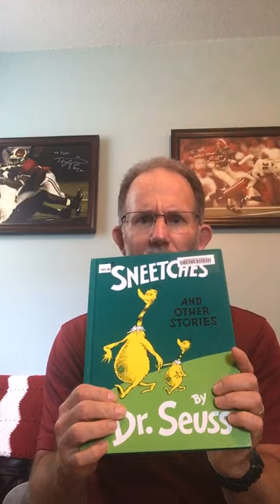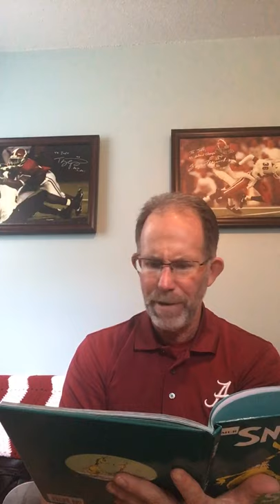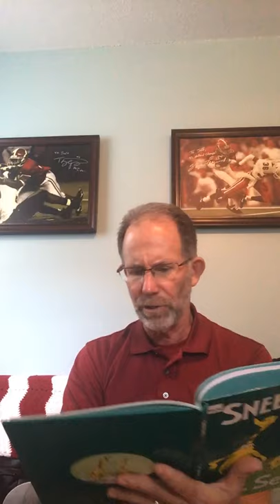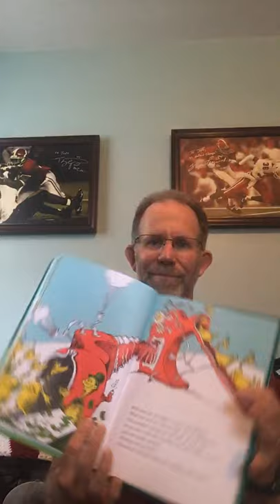Dr. Seuss’ Lesson on Valuing Each Other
The story Sneetches is a story that shines a light for boys and girls to see the importance of seeing each other as valuable and equal. There is no one person or race better than the other.